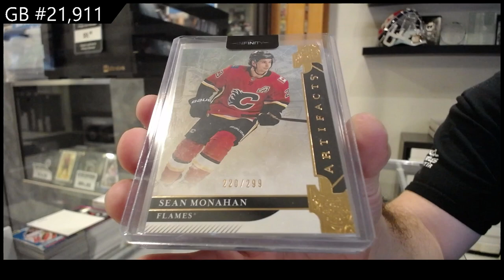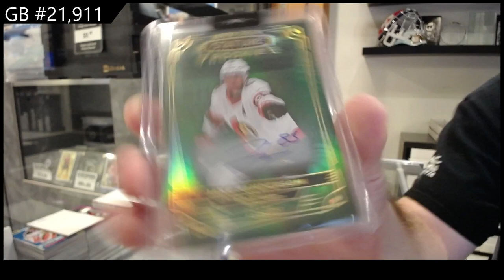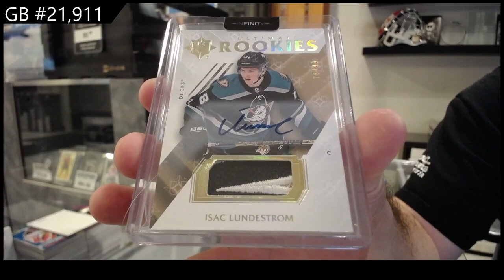CNC Infinity Plus Hockey 2 Box Break - CNC GB #21,911